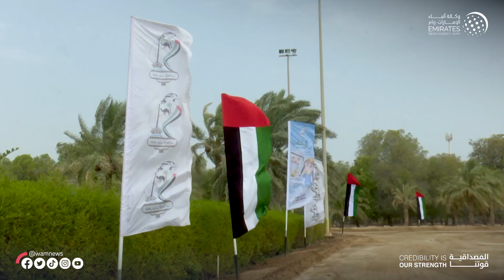ملتقى السمالية الصيفي يواصل أنشطته التراثية والتعليمية